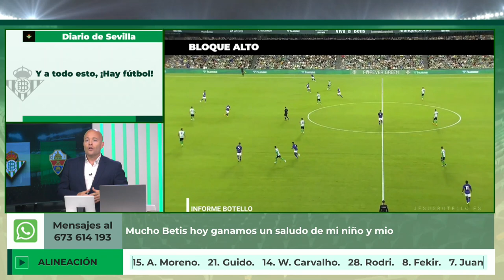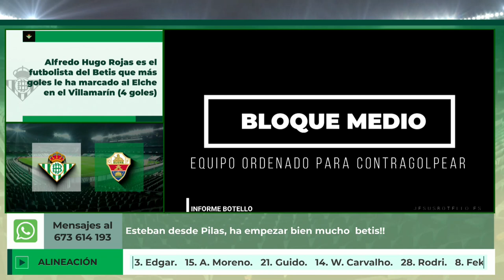📺😁💡Las claves del juego ofensivo del Betis. Temporada 22 23.